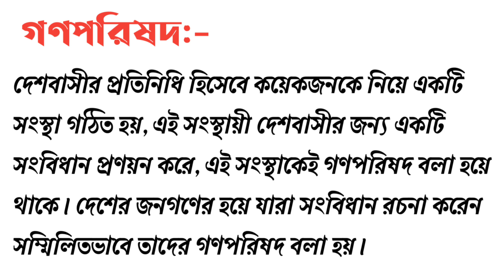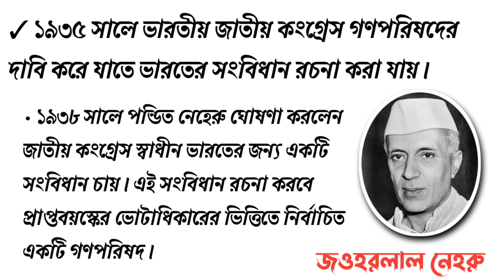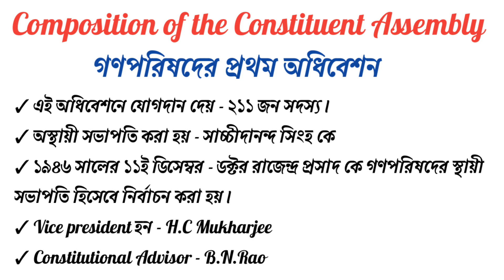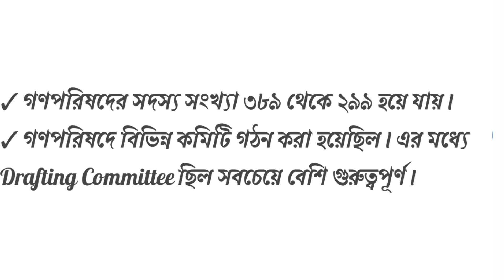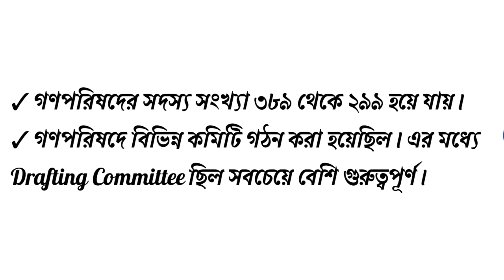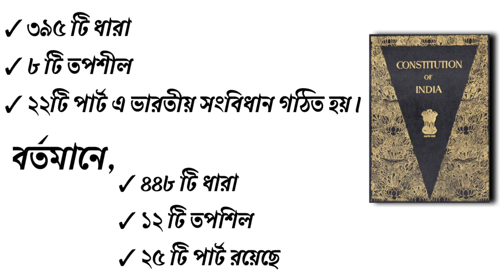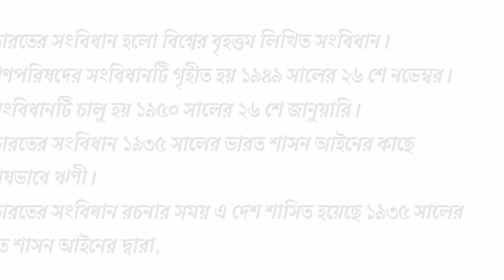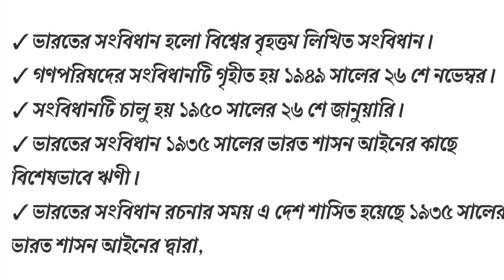Making of Indian Constitution in bengali | ভারতের সংবিধান রচনায় গণপরিষদের ভূমিকা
The making of the Indian Constitution
ভারতের সংবিধান রচনায় গণপরিষদের ভূমিকা।
Role of the Constituent Assembly to make the Indian Constitution in bengali

Indian Constitution Topic of
Ug Major and Minor paper of Political science

~ Salient features of indian constitution in bengali
~ class 11 political science unit 6
~1st semester political science
~indian polity in bengali
~ indian constitution part 3
Kalyani University
Calcutta University
The Constituent Assembly : its Composition and Role in bengali

This Video also help WBCS Aspirants or Any Government Exam in their polity section.
polity in bengali
Origin of Constitution
Constituent Assembly